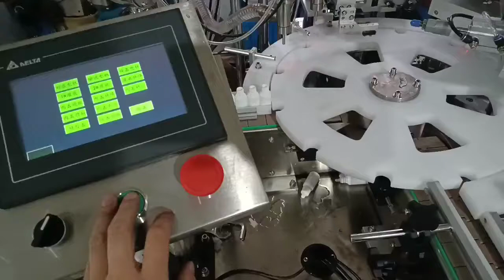Automatic rotary 4 in 1 filling capping machine line for small bottles